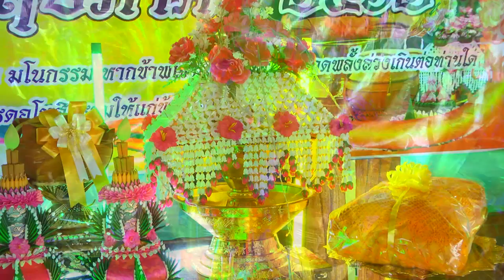นาคมารุต เกิดแก้ว Part 1